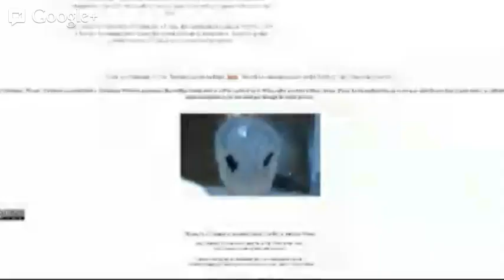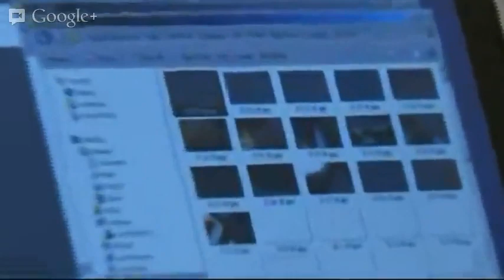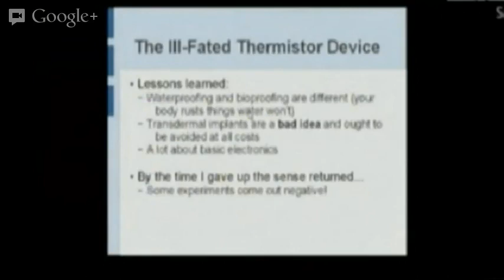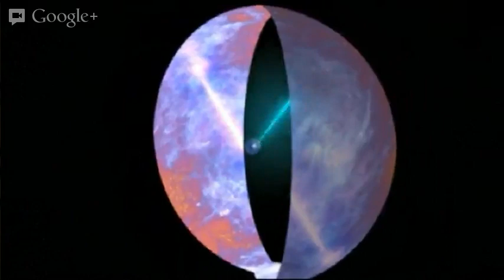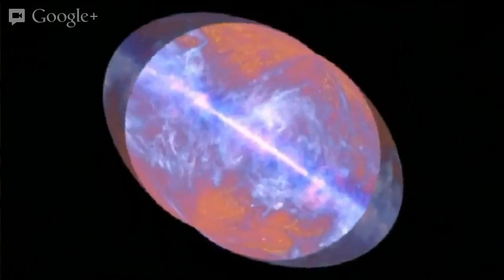The Grinder Movement: DIY Cyborgs - Truthloader Investigates LIVE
Truthloader Investigates meets a collective known as Grinders - citizen scientists determined to become cyborgs from the comfort of their own homes using budget parts and self-taught knowledge.

We interviewed Grindhouse Wetwares, their common goal: "augmenting humanity using safe, affordable, open source technology."